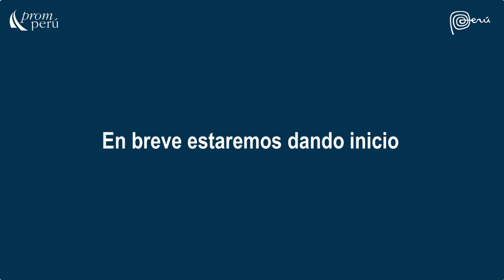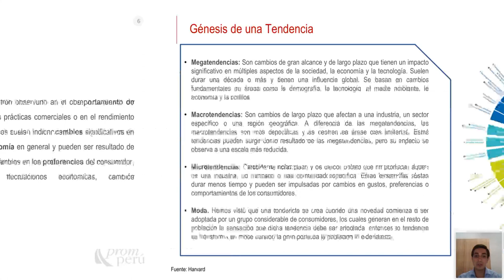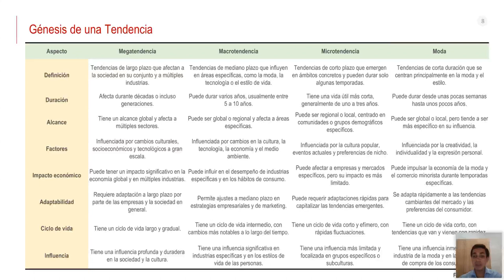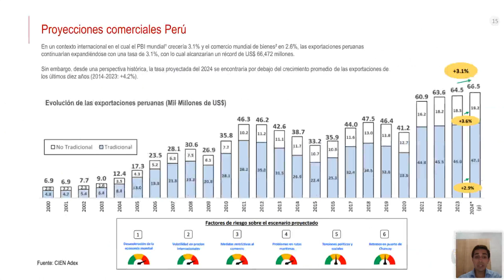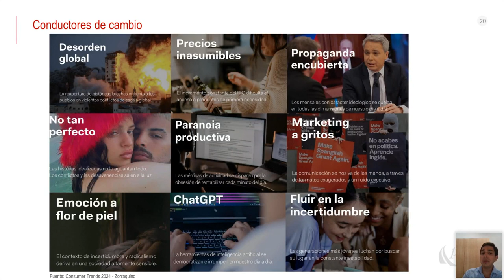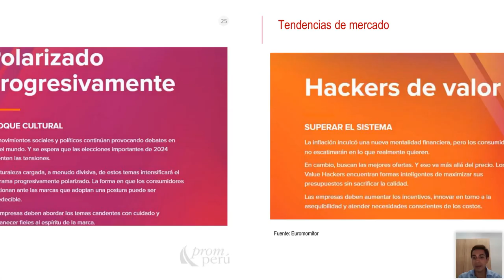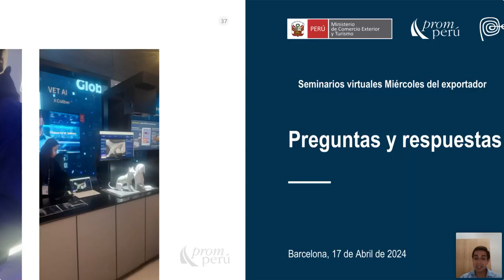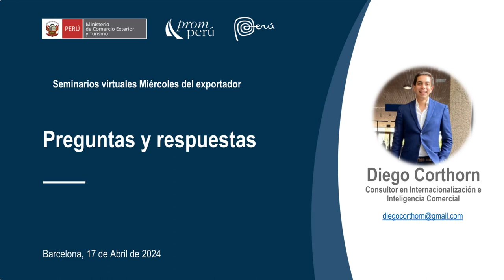Impacto de las tendencias de mercado en la internacionalización de productos - 17 abril 2024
Ponencia del Miércoles del Exportador. Corthorn Navarro, Diego. Encontrarás la presentación y video en el Repositorio PROMPERÚ